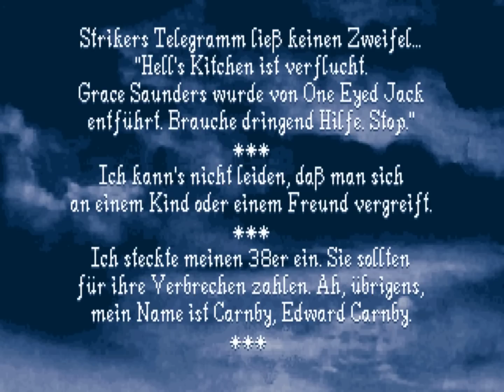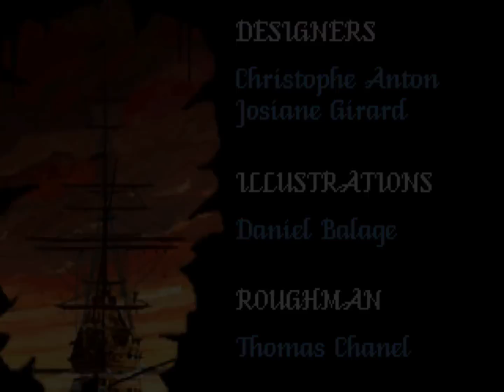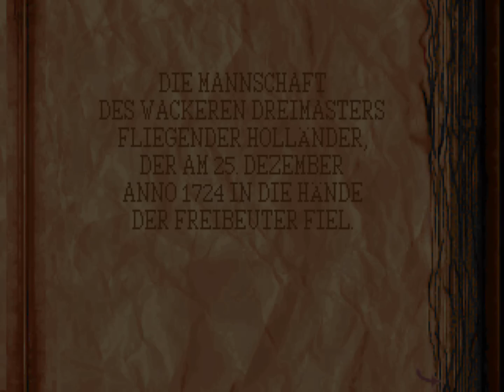Alone in the Dark 2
Alone in the Dark 2 is an action adventure game done by Infogrames in 1993. Just like the original Alone in the Dark, it uses 3D graphics in 2D environments at fixed camera positions. In this game, you have to solve a lot of puzzles while fighting zombie pirates along the way. The story is about a small girl called Grace Saunders who has been kidnapped by One Eyed Jack and imprisoned in an old mansion named "Hell's Kitchen". After Ted Stryker was murdered when he tried to rescue her, you try yourself as Edward Carnby, a private eye and friend of Ted.

In this video, you can see the CD-ROM version that I bought many years ago. Since it's in German, I provided subtitles in English and French that you can activate at the lower right area of the player. I hope you like it :)